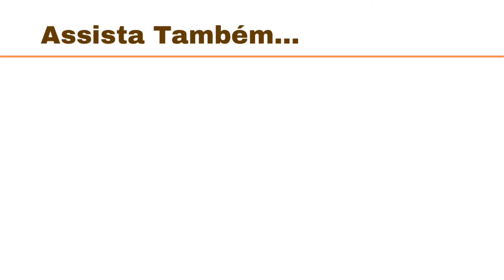✅QUAL O VALOR DAS LENTES DE CONTATO DENTAIS? - DRA. MELISSA LUCENA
Lentes de Contato Dentais são feitas para deixarem seu sorriso mais bonito corrigindo pequenas alterações de cor ou forma do dente.

Para fazer lentes dentais, um planejamento prévio é feito. E, se tiver outros tratamentos para serem feitos, deverão ser executados antes.

Lentes de Contato para os dentes é um trabalho estético, por isso é feito no final do planejamento do seu caso.

No vídeo de hoje, expliquei o porquê das lentes de contato dentais terem um valor alto. Mas, possível de serem realizadas!

Melissa Lucena Odontologia é um canal feito especialmente para quem gosta de sorrir! Afinal, a sua saúde começa pela sua boca!

🔸TODA QUARTA-FEIRA, ÀS 18:00H, TEM VÍDEO NOVO AQUI NO CANAL!🔸

✅ Dra. Melissa Lucena (CRO/RJ 28.613) - Dentista no Rio de Janeiro - RJ
✔ Formada pela UERJ
✔ Especialista em Dentística e Endodontia
✔ Fundadora de Melissa Lucena Odontologia
✔ Cirurgiã-Dentista PerioDiária